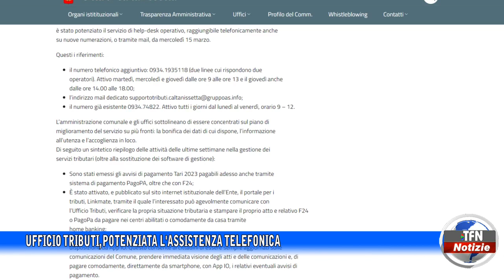Ufficio tributi, potenziata l'assistenza telefonica